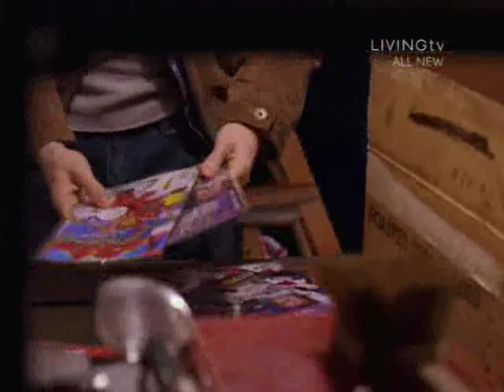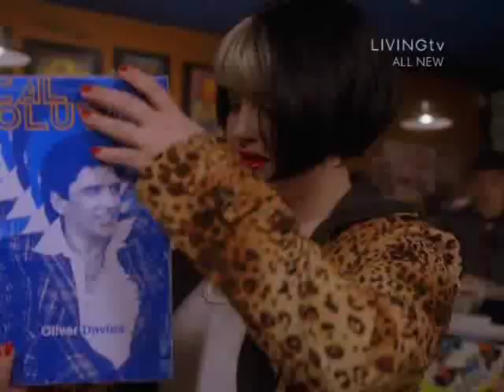Life As We Know It E13 Part 4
Series finale. No synopsis. All I'll say is you're gonna HATE the end.